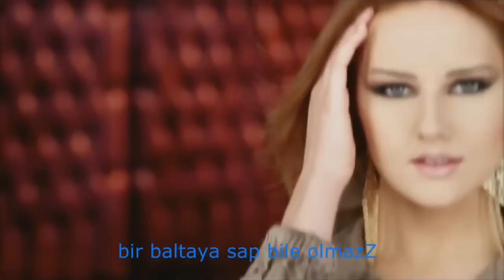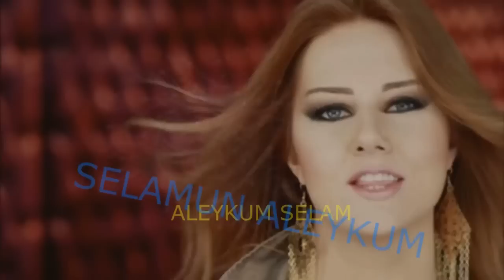Darya - Selamün Aleyküm Remix ● Dj İbrahim Çelik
...oweN...Darya - Selamün Aleyküm Remix ● Dj İbrahim Çelik

Selamün Aleyküm... Aleyküm Selam...
sabır sabır dedim olmadı
seni birçok kez uyardım
senden bana değil sevgili
ama ben bunu çok geç anladım
senN...
söylenecek...
senle yola çıkılmaz
senle adım atılmaz
senden bir baltaya sap bile olmaz

Artık seninle aynı şehirde
Kalmam kalamam
Geri döneceğimi hiç mi hiç sanmam
Tamam güzelim sen nasıl istersen
Bundan sonra senle ben